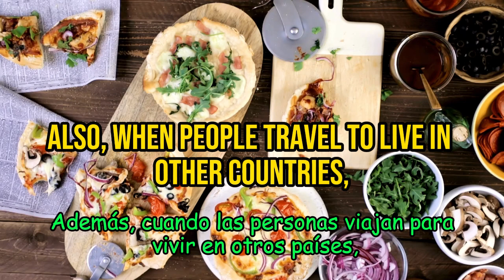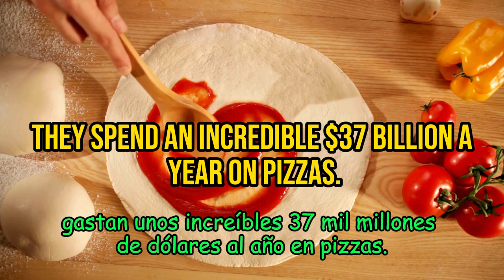Historia y Evolución de la Pizza: El Plato Favorito del Mundo 🌎🍕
¿Sabías que la pizza que conocemos hoy en día tiene sus raíces en Italia en 1889? Este delicioso plato ha conquistado el mundo, adaptándose a diferentes culturas y estilos de vida. Desde su creación para la familia real italiana hasta su popularidad mundial actual, descubre cómo la pizza se ha convertido en un fenómeno global. En este video, exploramos la historia y evolución de la pizza, su impacto en diferentes países, y algunas curiosidades sorprendentes sobre este amado platillo. ¡No te lo pierdas!